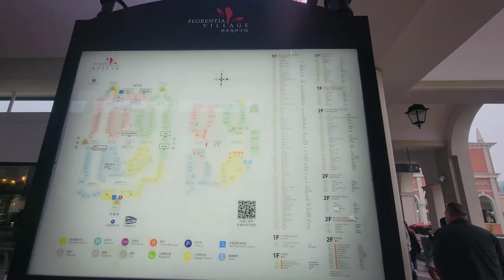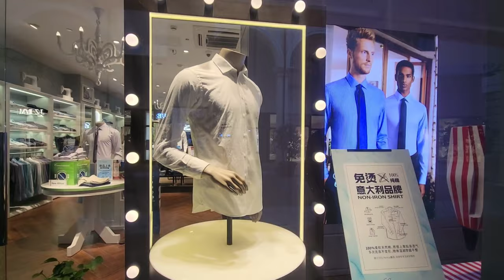Malapalasyong Mall sa Shanghai / FLORENTIA VILLAGE / Part 1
Hello Everyone!